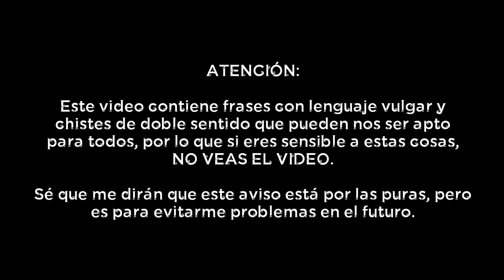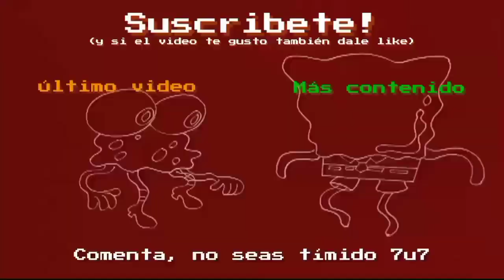Nos cortaron la luz - Bob Esponja Mini Parodia Loquendo #2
Perdón si no subí videos por un tiempo, es que andaba jugando geometry dash y estaba hablando con los panas de discord, pero aquí tienen un vídeo de una serie que tenía muerta, espero lo disfruten :P

Por cierto, después subiré un vídeo de un tema interesante relacionado con los 2000's, no se lo pierdan

Música utilizada en el video:

Jálame la pitita - Luis Abanto Morales
Hilo Rag - Guy Fletcher
Astronauts March -  Sam Spencer
El Serrucho - Mr Black El Presidente
Pumped Up Kicks (Bridge & Law Remix) - Foster The People